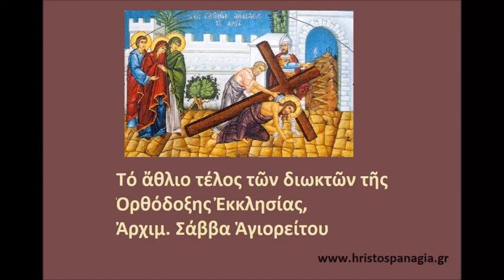Τό ἄθλιο τέλος τῶν διωκτῶν τῆς Ὀρθόδοξης Ἐκκλησίας, Ἀρχιμ. Σάββα Ἁγιορείτου